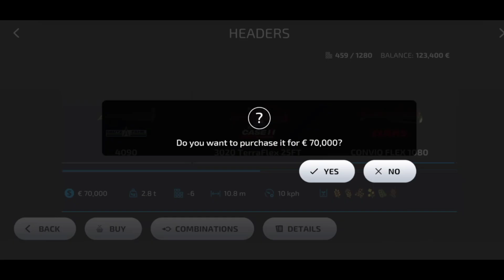Class Trion 750 Harvester in Farming simulator 23 | Harvester Testing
Hi Guys

   MOBILES GAMES

                 🔷️Music Provided🔷️